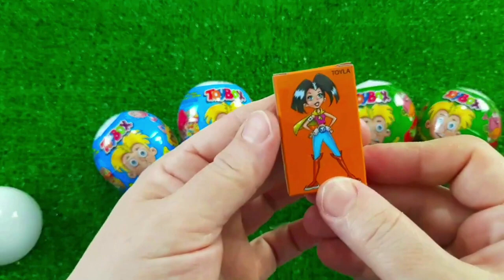Rainbow Satisfying Video | DIY How To Make Lollipop Candy Paw Patrol Fruits Cutting ASMR